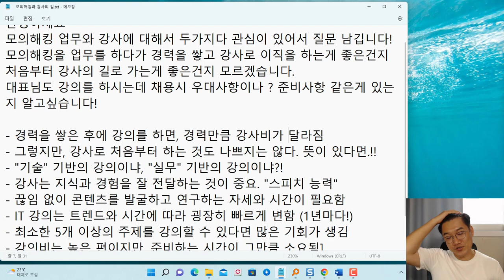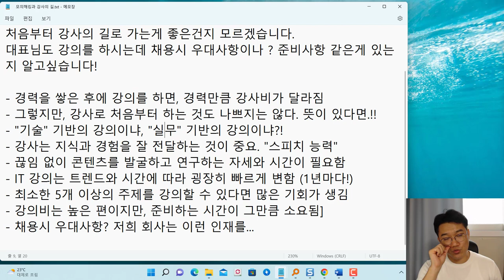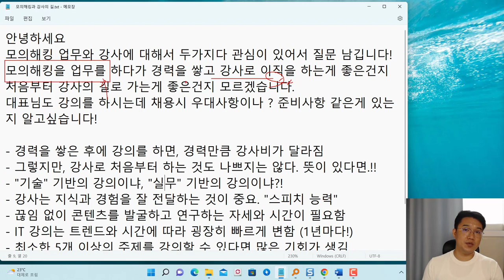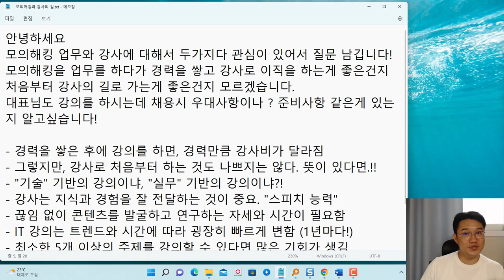진로 QA - 보안 강사 직업 꼭 경력이 있어야 하나 신입으로 가능한가??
보안프로젝트에서 ) 제공하는 IT 강의입니다. 이번 강의 주제는 "진로 QA - 보안 강사 직업 꼭 경력이 있어야 하나 신입으로 가능한가??"입니다.

안녕하세요
모의해킹 업무와 강사에 대해서 두가지다 관심이 있어서 질문 남깁니다!
모의해킹을 업무를 하다가 경력을 쌓고 강사로 이직을 하는게 좋은건지
처음부터 강사의 길로 가는게 좋은건지 모르겠습니다.
대표님도 강의를 하시는데 채용시 우대사항이나 ? 준비사항 같은게 있는지 알고싶습니다!

- 경력을 쌓은 후에 강의를 하면, 경력만큼 강사비가 달라짐
- 그렇지만, 강사로 처음부터 하는 것도 나쁘지는 않다. 뜻이 있다면.!!
- "기술" 기반의 강의이냐, "실무" 기반의 강의이냐?!
- 강사는 지식과 경험을 잘 전달하는 것이 중요. "스피치 능력"
- 끊임 없이 콘텐츠를 발굴하고 연구하는 자세와 시간이 필요함
- IT 강의는 트렌드와 시간에 따라 굉장히 빠르게 변함 (1년마다!)
- 최소한 5개 이상의 주제를 강의할 수 있다면 많은 기회가 생김
- 강의비는 높은 편이지만, 준비하는 시간이 그만큼 소요됨]
- 채용시 우대사항? 저희 회사는 이런 인재를...